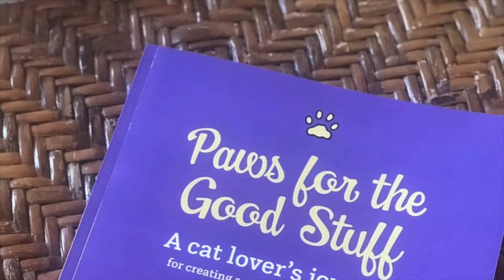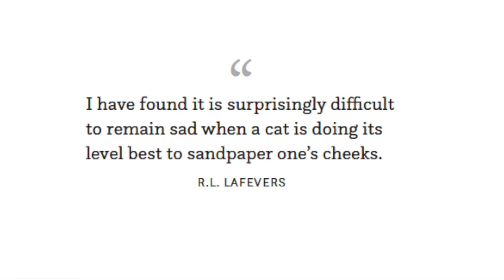A Dog & Cat Lover's Way to a Happier Life - Part 2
In this video I share the earth shattering event I experienced last year and how a gratitude practice inspired by my animal friends helped me navigate the turbulent emotional waters that came as a result.

A percentage of my books always goes to help animals in need!